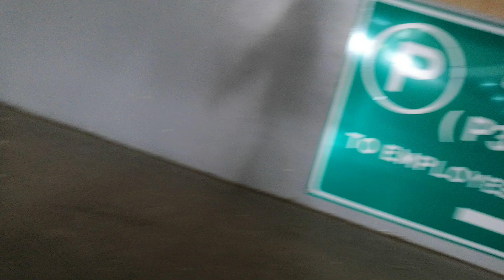Saudi arbia Riyadh Hospital parking